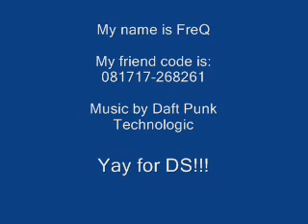Mario Kart DS Friend Code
Hey to all who love to race online with Mario Kart DS, this is my friend code! Enjoy! :)